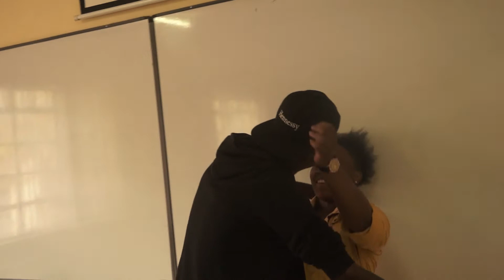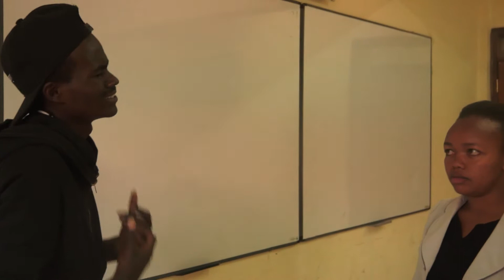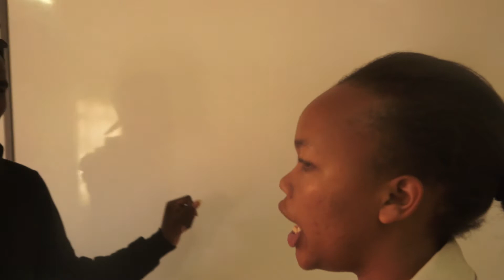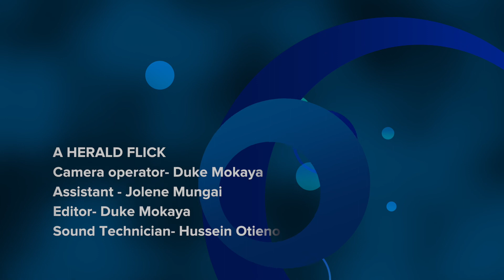Valentine Gone Wrong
The Famous Swahili Saying Mtaka note hukosa yote, Brayo in this case wanted to Have both Sharlyn and Purity and guess what? he lost them because of greed!.